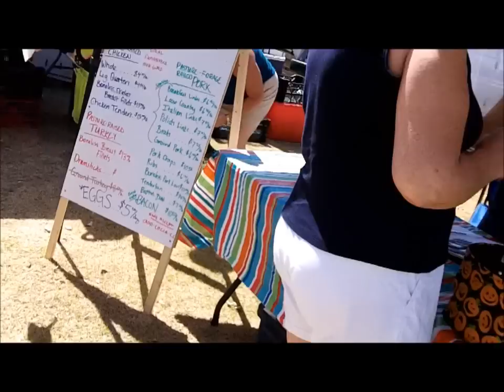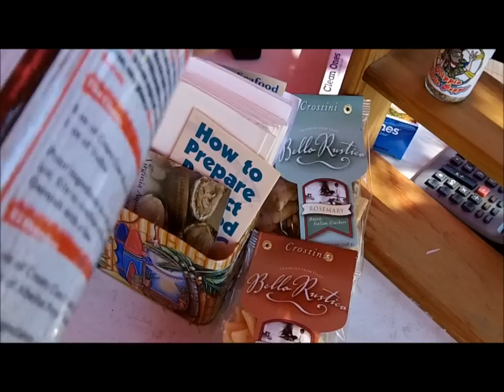JULY 5TH KNIFE GIG - EAST BEACH FARMERS FARE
pretty nice day with the wicked edge today.

lots of homework